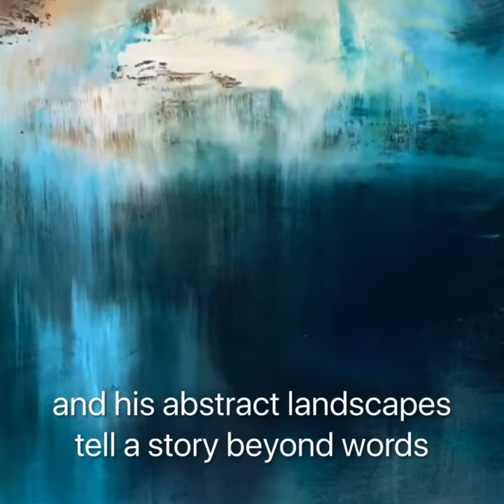The Christchurch Art Show - Kris Ancog